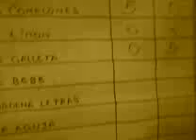Kermesse Flores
La galleta... jejeje... solo hay algo malo: no grave cuando gano mi tio... plop